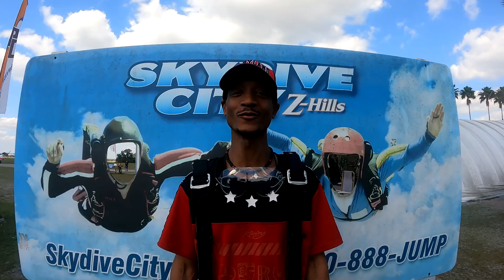Adrian Gillis 2 26 2022